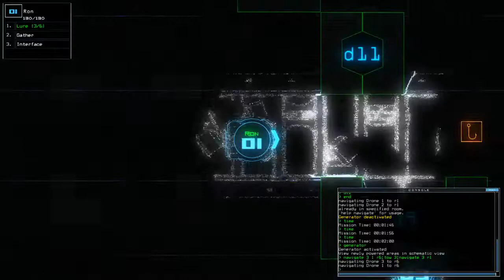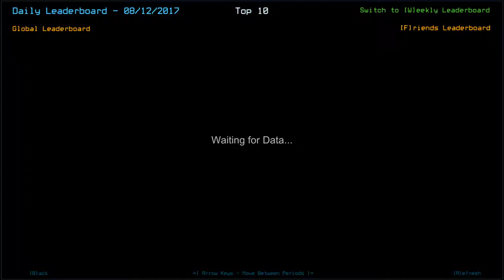[Duskers] Daily Challenge (12th August 2017)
Lure Again!